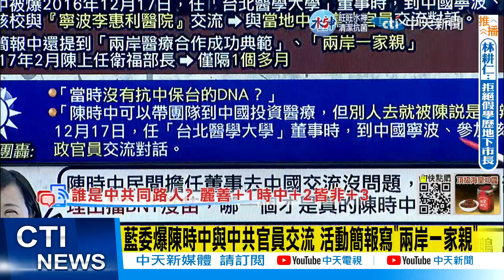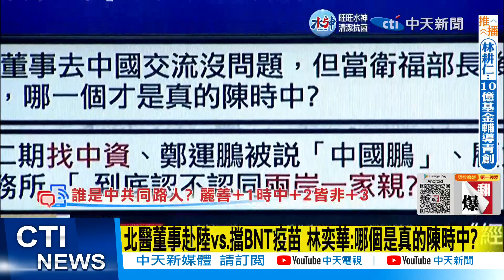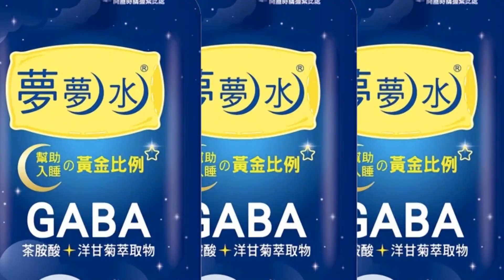【每日必看】藍委爆陳時中與中共官員交流 活動簡報寫"兩岸一家親"｜北醫董事赴陸vs.擋BNT疫苗 林奕華:哪個是真的陳時中? 20221117 @中天新聞CtiNews​